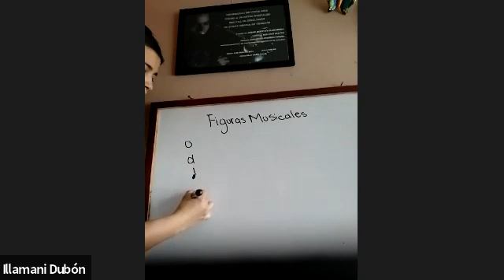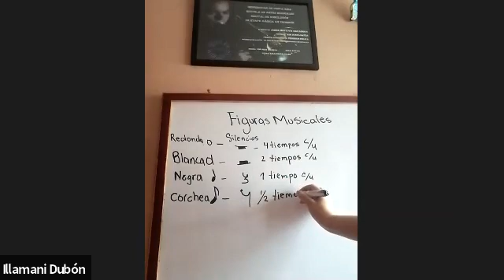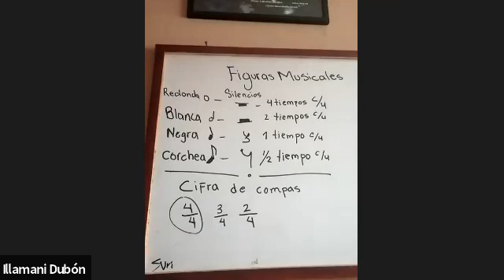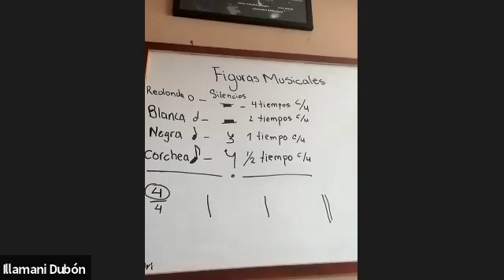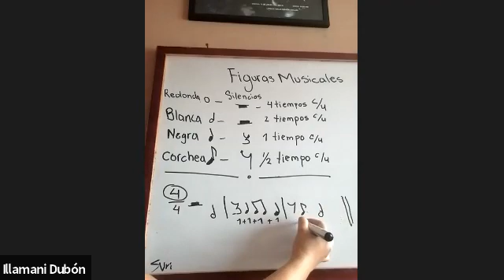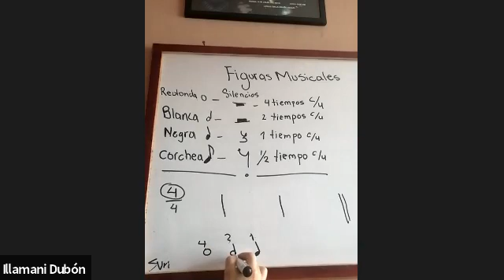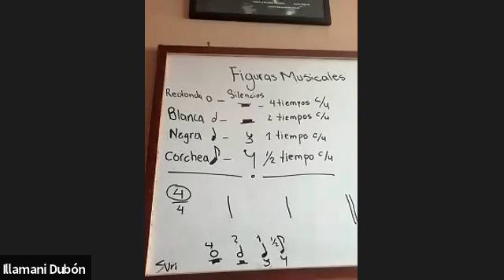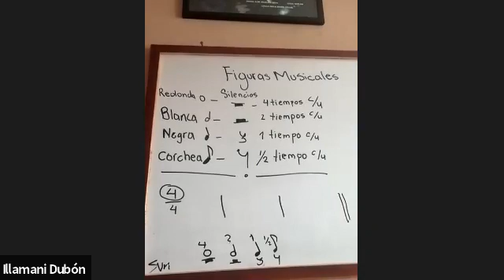Lenguaje Musical ZAMAR